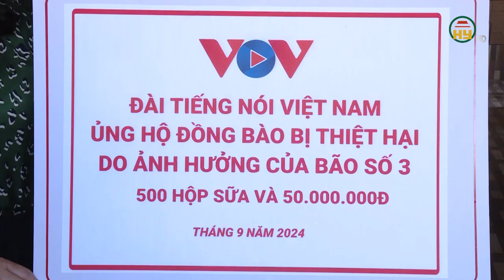VOV trao tặng thôn Vân Nghệ 50 triệu đồng và sữa khắc phục thiệt hại sau bão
Hưng Yên TV | VOV trao tặng thôn Vân Nghệ 50 triệu đồng và sữa khắc phục thiệt hại sau bão

Tiktok: Truyền hình Hưng Yên
Facebook: Đài Phát thanh và Truyền hình Hưng Yên
Zalo: Đài PTTH Hưng Yên